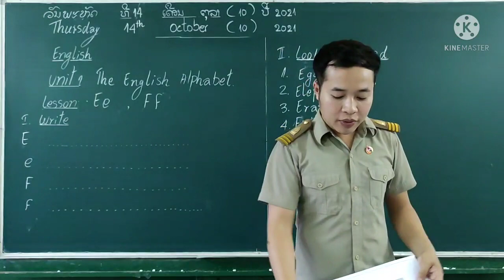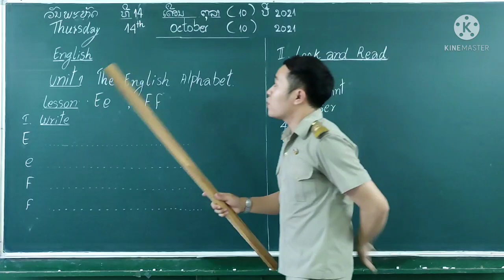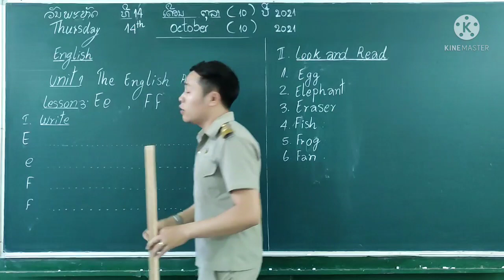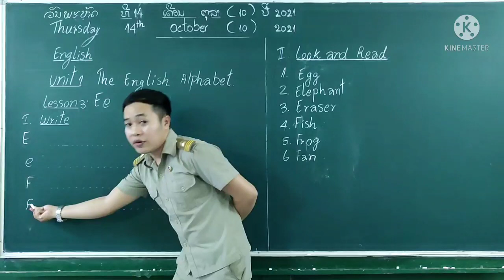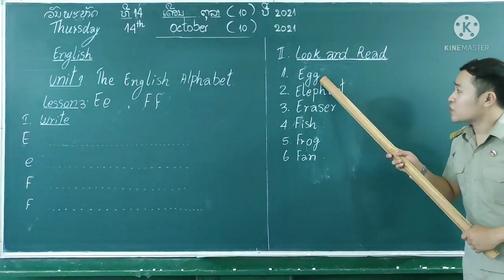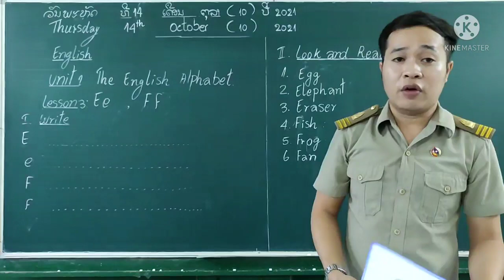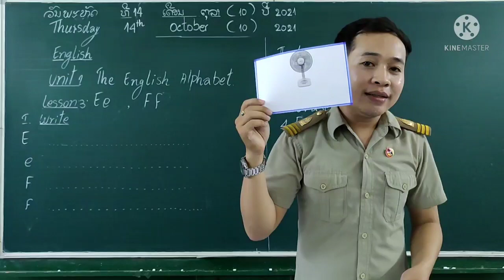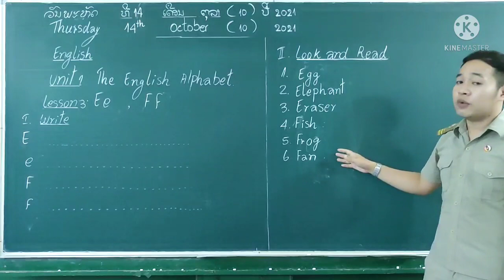ປ.2 ວິຊາ: ພາສາອັງກິດ | ບົດທີ: 3 E e , F f | unit: The enlish alphabet | ສອນໂດຍ: ອຈ.ຊົມພູ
Unit 1: The English alphabet
Lesson 3: E e, F f

ຂໍໄພລ່ວງໜ້າ ຫາກເກີດຄວາມຜິດພາດ🙏🏻
ຂອບໃຈທີ່ຕິດຕາມຮັບຊົມ☺️